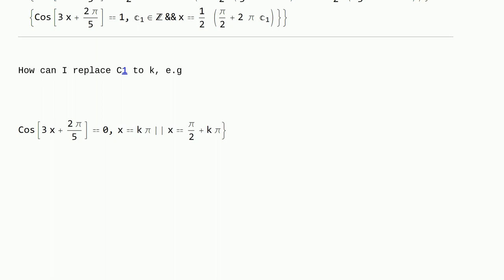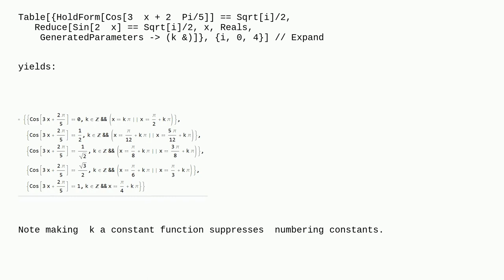Mathematica: How to replace C1 in solutions of trigonometric equations into k?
How to replace C1 in solutions of trigonometric equations into k?

A special thanks goes out to the awesome community

  output-formatting replacement